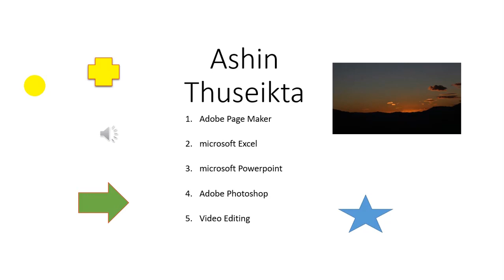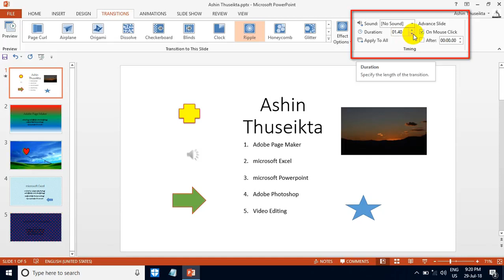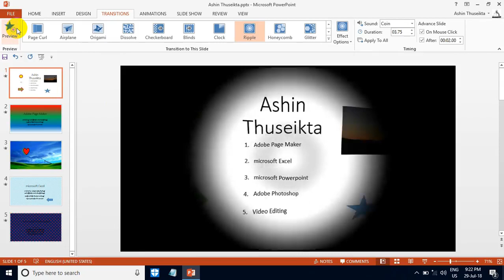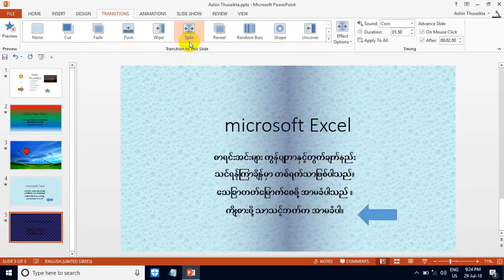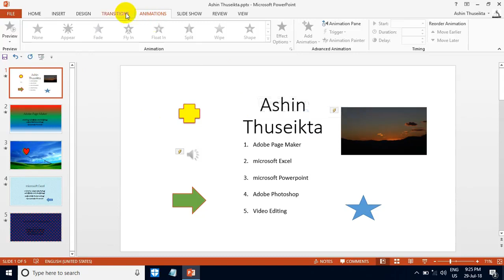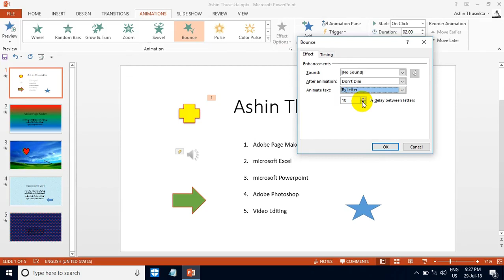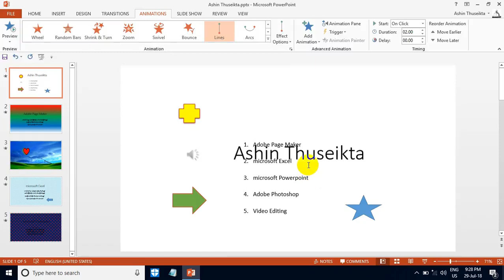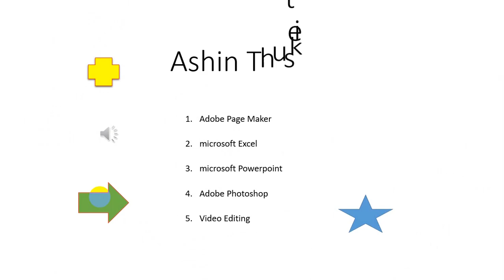Powerpoint သင်္ခန်းစာ (၅)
[Unicode]

Powerpoint သုံးနည်း ကို အခြေခံကနေ စပြီး တတ်စေရန် အတွက် တစ်ဆင့်စီ အလွယ်ကူဆုံးဖြစ်အောင် ရှင်းပြပေးထားတာပါ။

Powerpoint သင်တန်း တက် ချင်လျှက်နဲ့ အချိန်မပေးနိူင်သူတွေ / ငွေမတတ်နိူင်သူတွေ အတွက်ရည်ရွယ် ပြီး တင်ပေးခြင်းဖြစ်ပါတယ်။ တစ်နေ့ 10 မိနစ်လောက် အချိန်ပေးလိုက်ယုံနဲ့ ရက်ပိုင်းအတွင်း တတ်မြောက်သွားပါလိမ့်မယ် ။

အရင် ရှင်းပြထားတဲ့ Powerpoint သုံး နည်း များကို ဦးဇင်း အကောင့်ထဲမှာ ကြည့်ရှု့နိူင်ပါတယ်။

မည်သူမဆို စိတ်ကြိုက် ပြန်လည် မျှဝေနိူင်ပါတယ်။ များများ တတ်လေ ဦးဇင်းလဲ ပညာဒါန ကုသိုလ်များများ ရလေပါပဲ။ အချိန်မကုန် ငွေမကုန်ဘဲ လွယ်ကူစွာ Powerpoint အ သုံး ချတတ်ကြပါစေ။

                                           By Saw Than Zaw

[Zawgyi]
Powerpoint သခၤန္းစာ (၅)

Powerpoint သုံးနည္း ကို အေျခခံကေန စၿပီး တတ္ေစရန္ အတြက္ တစ္ဆင့္စီ အလြယ္ကူဆုံးျဖစ္ေအာင္ ရွင္းျပေပးထားတာပါ။

Powerpoint သင္တန္း တက္ ခ်င္လွ်က္နဲ႕ အခ်ိန္မေပးနိူင္သူေတြ / ေငြမတတ္နိူင္သူေတြ အတြက္ရည္႐ြယ္ ၿပီး တင္ေပးျခင္းျဖစ္ပါတယ္။ တစ္ေန႕ 10 မိနစ္ေလာက္ အခ်ိန္ေပးလိုက္ယုံနဲ႕ ရက္ပိုင္းအတြင္း တတ္ေျမာက္သြားပါလိမ့္မယ္ ။

အရင္ ရွင္းျပထားတဲ့ Powerpoint သုံး နည္း မ်ားကို ဦးဇင္း အေကာင့္ထဲမွာ ၾကည့္ရႈ႕နိူင္ပါတယ္။

မည္သူမဆို စိတ္ႀကိဳက္ ျပန္လည္ မွ်ေဝနိူင္ပါတယ္။ မ်ားမ်ား တတ္ေလ ဦးဇင္းလဲ ပညာဒါန ကုသိုလ္မ်ားမ်ား ရေလပါပဲ။ အခ်ိန္မကုန္ ေငြမကုန္ဘဲ လြယ္ကူစြာ Powerpoint အ သုံး ခ်တတ္ၾကပါေစ။